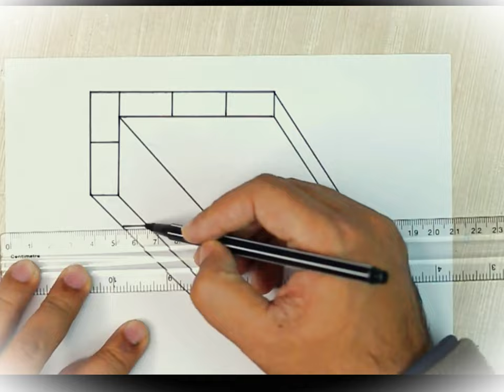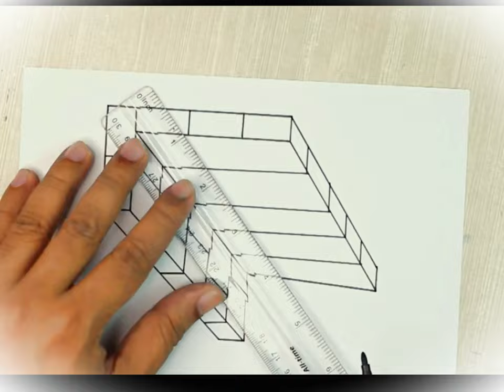How to draw a 3D picture/Как нарисовать 3D картинку/3D rasmni qanday chizish mumkin